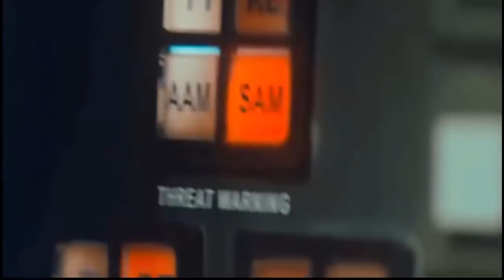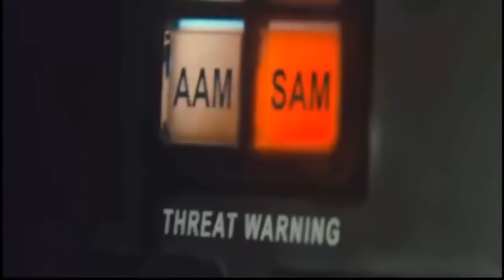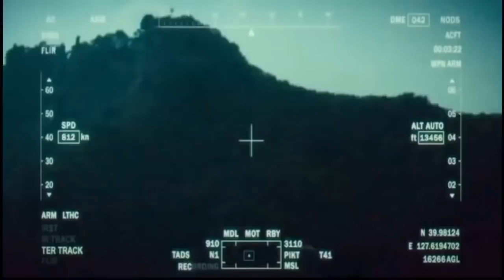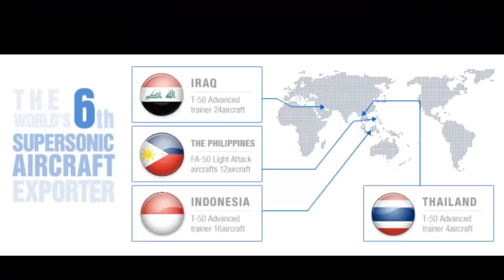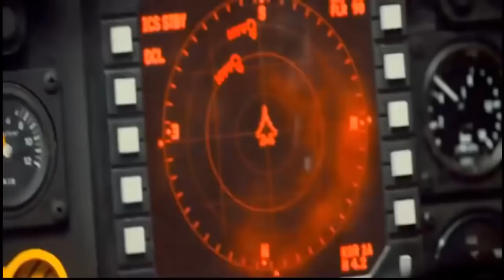Ejército Mexicano y fuerza aérea interesados en el Caza FA 50 de fabricación coreana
Corea sustitituye sus F-5 por AF-50. ¿ Puede ser es caso en México? A pesar que .

México podría comprar caza FA 50 Golden eagle para la fuerza aerea mexicana De acuerdo a información revelada, la FAM fUERZA AEREA MEXICANA está .

AVIONES PRETENDIDOS POR LA FUERZA AEREA ARGENTINA FUENTE: MI FACEBOOK: WWW.

Por el tiempo en que se compraron los f-5, se intentaba vender este avión, como el F-5 en sus inicios no intereso.

México, Argentina y Perú negocian el Caza KAI FA-50.